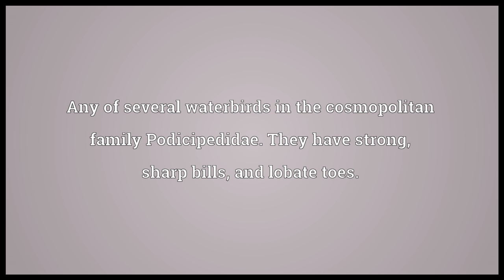Grebe Meaning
Video shows what grebe means. Any of several waterbirds in the cosmopolitan family Podicipedidae. They have strong, sharp bills, and lobate toes..  grebe pronunciation. How to pronounce, definition by Wiktionary dictionary. grebe meaning. Powered by MaryTTS